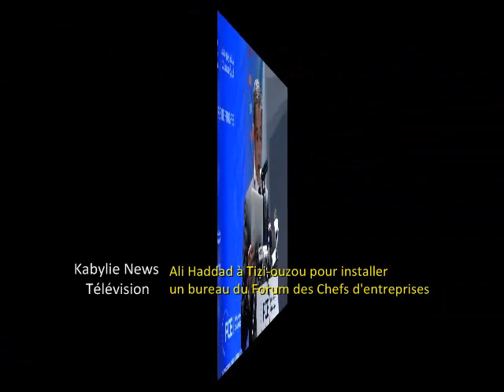Ali Haddad à Tizi-ouzou: ''pour une Algérie unie et pas de transition violente''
Algérie - Kabylie - Economie - Politique

Tizi-ouzou,  26 mars 2016 - Ali Haddad, le président du Forum des chefs d'entreprises (FCE) était samedi à Tizi-ouzou pour l'ouverture officielle du bureau de Wilaya de l'organisation patronale.
    Dans une intervention de près de 20 minutes en français, Ali Haddad a stigmatisé au plan politique ceux qui voudraient diviser le pays, allusion au MAK sans le citer et ceux qui voudrait une ''transition violente'', selon lui, comme pour désigner l'opposition qui se réunit le 30 mars à Zeralda.
    Ali Haddad a critiqué également ceux qui, dit-il ''trouvent leur compte dans l'immobilisme et le statut quo'', tout comme ceux qui profitent de l'Etat providence.
   La rencontre à laquelle a assisté un public record a débuté par la lecture d'un verset coranique par un imam traditionnel et l'hymne national exécuté par une troupe enfantine d'une association de Makouda.
    Le Président de l'APW, Mohamed Klaleche, le Wali, Brahim Merad était aux côtés d'Ali Heddad, son adjoint et le chef désigné du bureau de Wilaya, Siad Mohamed. Dans la salle, de nombreuses figures politiques étaient présentes à commencer par le ministre de la jeunesse et des sports, M. Ould Ali El Hadi, qui ne rate presque plus les grands événements dans la Wilaya. Les deux sénateurs du FFS, Hocine Haroun et Moussa Tamadartaza, des députés notamment du RND étaient également présents à quelques sièges de Mohand Cherif Hannachi, président (contesté) de la JSK.
    L'allocution de M. HADDAD devait être suivi d'un débat d'une trentaine de minutes, a précisé le modérateur de la rencontre, qui n'est autre que l'ancien présentateur de l'Entv, Ahmed Lahri dont l'histoire a défrayé la chronique pour avoir été sanctionner lorsqu'il n'a pas prononcé le nom du président de la république Abdelaziz Bouteflika.(BMS)